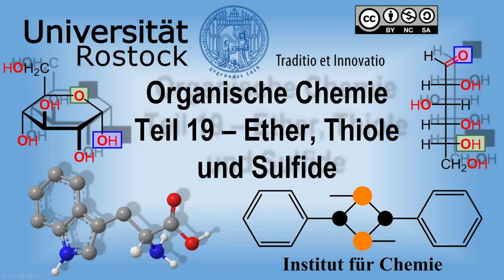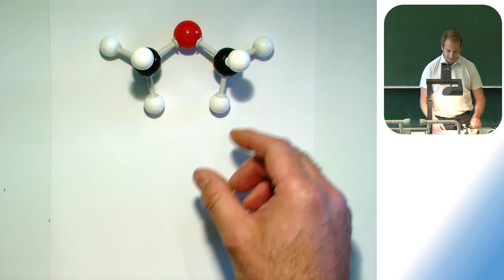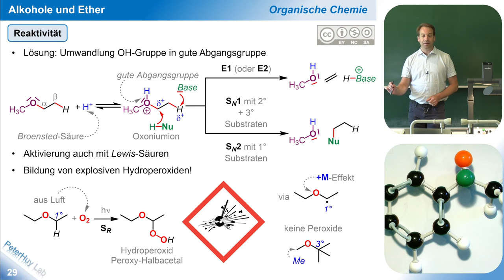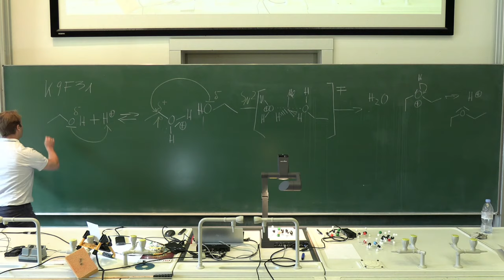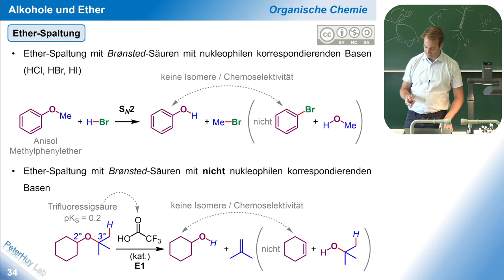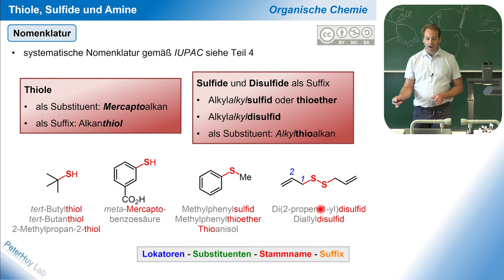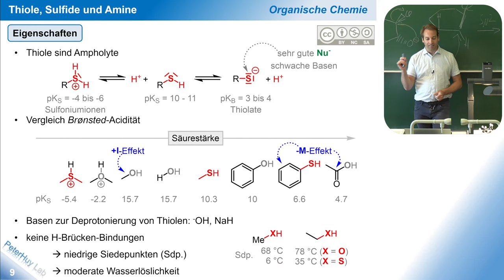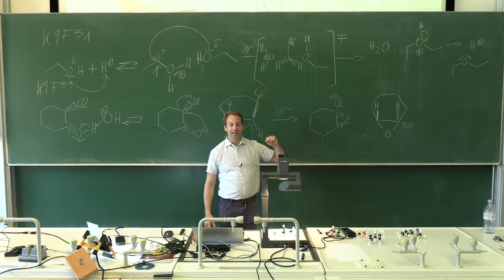NEU - Organische Chemie Teil 19: Ether, Thiole und Sulfide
00:00:00 Intro
00:00:30 Überblick funktionelle Gruppen mit einer C-X Bindung
00:01:35 Struktur der Ether
00:05:30 Nomenklatur
00:10:15 Eigenschaften und Reaktivität Ether
00:17:59 Reaktionen von Ethern
00:20:58 ACHTUNG Hydroperoxid-Bildung!
00:24:55 Physikalische Eigenschaften Ether
00:27:30 Synthese von Ethern
00:29:00 Mechanismus Säurekatalysierte Synthese von Ethern
00:34:10 Synthese von Epoxiden
00:37:20 Mechanismus Cyclisierung von Halohydrinen
00:41:45 Reaktionen der Ether: Etherspaltungen
00:50:05 Epoxid-Öffnungen
00:54:40 Schwefelverbindungen: Thiole, Thioether und Disulfide
00:59:25 Nomenklatur
01:02:25 Worin unterscheidet sich Schwefel von Sauerstoff?
01:07:10 Eigenschaften und Reaktivität von Schwefelverbindungen
01:10:55 Broensted-Acidität und Basizität
01:15:10 Synthese von Schwefelverbindungen
01:16:30 Sulfoniumsalze: Coenzym SAM
01:21:19 Oxidation von Thiolen: Persulfide und Sulfonsäuren
01:25:50 Ausblick
01:26:55 Abspann

Die Themen des 19. Teil des Kurses „Organische Chemie“ sind die Stoffklassen Ether, Thiole und Sulfide mit den Elementen Sauerstoff und Schwefel. Wir ergründen zunächst die Eigenschaften und Reaktivität von aliphatischen und aromatischen Ethern mittels Grenzformeln und Partialladungen. Gesättigte Ether gehen unter Broensted-Säure-Katalyse nukleophile Substitutionen und Eliminierungen ein. Da sie anders als Alkohole keine Wasserstoffbrücken ausbilden, weisen sie niedrigere Siedepunkte auf und sind mit Wasser nicht mischbar. Ether können aus Alkoholen unter sauren Bedingungen oder durch Alkylierung von Alkoholatsalzen mit Halogenalkanen oder Sulfonaten synthetisiert werden. Epoxide, bei denen es sich um cyclische dreigliedrige Ether handelt, resultieren aus der stereospezifischen Umsetzung von Alkenen mit Persäuren wie MCPBA. Auch Halohydrine dienen als Ausgangsmaterialien für die Produktion von Epoxiden.

Unter sauren Reaktionsbedingungen lassen sich Ether über nukleophile Substitutionen oder Eliminierungen in Alkohole und Olefine überführen. Auch Epoxide können mittels Broensted-Säure-Katalyse oder starken nukleophilen einer Ringöffnung unterworfen werden.

Im Anschluss diskutieren wir die Stoffklassen der Thiole, Sulfide und Persulfide, die sich durch eine C-S Bindung auszeichnen. Dabei stellen wir ihnen zunächst Beispiele für schwefelhaltige Naturstoffe wie Cystein und Coenzym A vor und diskutieren die Nomenklatur dieser Verbindungen. Wir gehen auch der Fragen nach, warum sich Schwefelverbindungen hinsichtlich ihrer Eigenschaften signifikant von ihren Sauerstoffanaloga unterscheiden. Die Reaktivität und Eigenschaften dieser Stoffklasse leiten wir im Anschluss aus Grenzstrukturen ab. Thiole sind stärkere Broensted-Säuren als Alkohole und können durch Alkylierung von Hydrogensulfidsalzen hergestellt werden. Die Transformation von Thiolen mit Halogenalkanen oder Alkylsulfonaten führt zu Sulfiden, wobei eine weitere Alkylierung Sulfoniumsalze generiert. Das Coenzym S-Adenosylmethionen ist eine natürlich vorkommende Sulfoniumverbindung, die Methyl-Gruppen auf andere Moleküle transferiert. Thiole können über Persulfide zu Sulfonsäuren oxidiert werden.

Eine Beschreibung der Inhalte aller Kursteile und das Skript sind unter dem folgenden Link verfügbar:

Das Passwort für den Bereich „teaching materials“ mit dem Kursskript kann von Prof. Huy (peter.huy[at]uni-rostock.de) erhalten werden. Für diese Kurseinheit wurde auf die Folien 25 – 37 des „Kapitel 9: Alkohole und Ether“ und 1 – 15 des „Kapitel 10: Thiole, Sulfide und Amine“ zurückgegriffen.

Dieses Video ist eine unbearbeitete Aufnahme des Live-Streamings der Vorlesung „Organische Chemie für Biowissenschaften und Lehramt Biologie“ von Prof. Dr. Peter Huy vom 15.06.22 am Institut für Chemie der Universität Rostock.